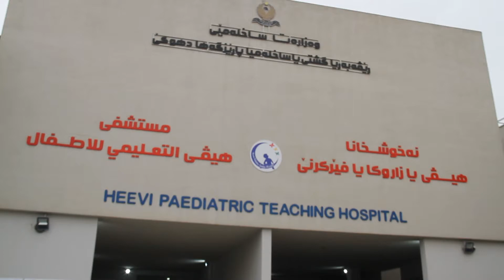راپۆرتەك ل دور نەخۆشیێن هەودانێن سنگی ل دەف زارۆکا ل زڤستانێ